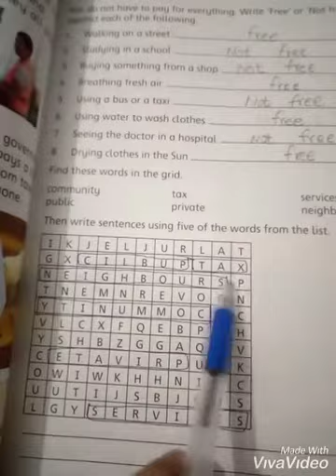Lec 02 class 03 s.st